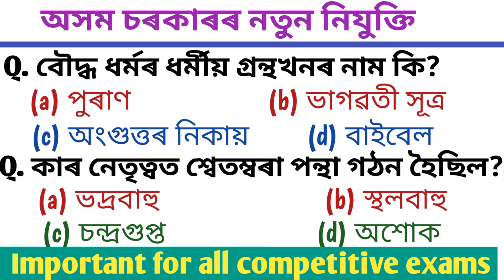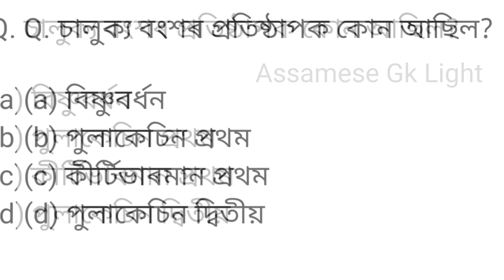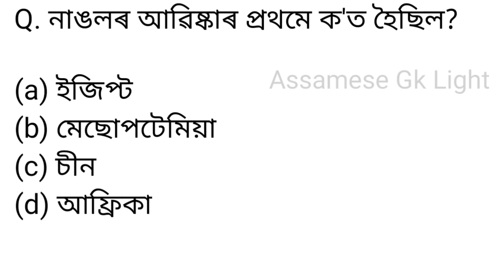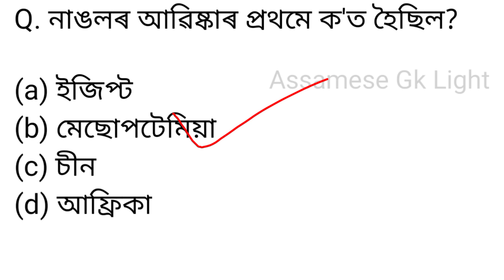Indian History questions/ Assam Govt Job Vacancy/ ADRE 2.0/ Health exam Gk/ ভাৰত বুৰঞ্জী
GK Questions and answers of Indian History
Indian History GK
Indian History 2023
ভাৰত বুৰঞ্জীৰ প্ৰশ্নোত্তৰ
ভাৰত বুৰঞ্জী